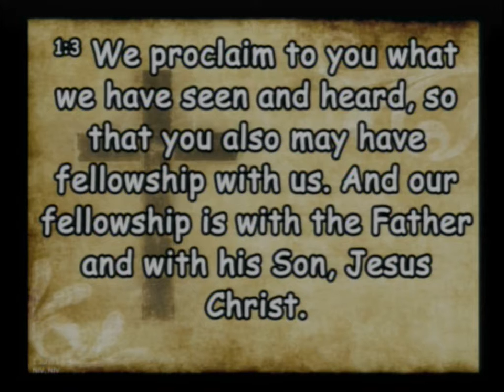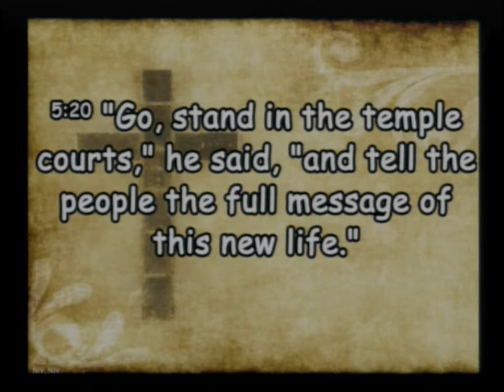20211031 Saved to Suffer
Sunday Service - Saved to Suffer